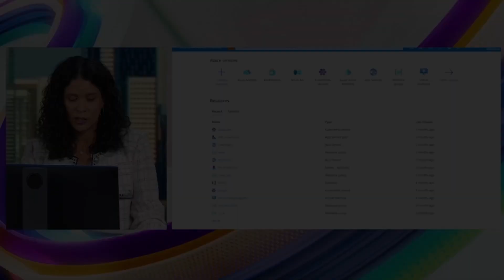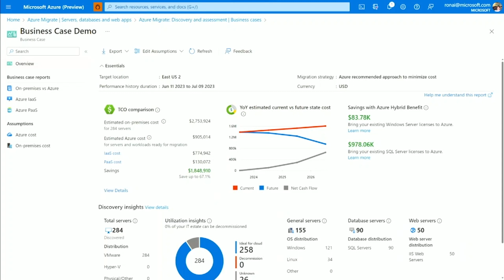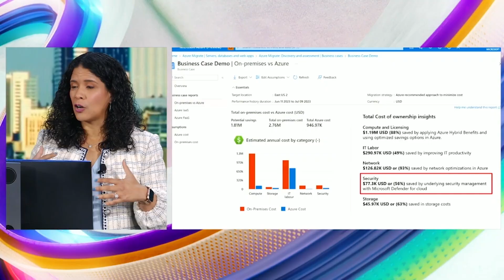Azure Migrate at Microsoft Inspire 2023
At Microsoft Inspire as part of Judson Althoff's keynote, Merrie Williamson, CVP Azure Digital and App Innovation & Infrastructure, shared Azure Migrate, a free tool for discovering and assessing your datacenter inventory to enable a unified approach to cloud migration and modernization.